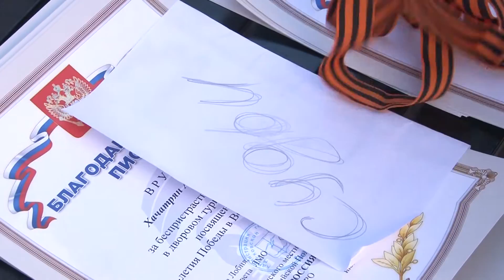2015 07 15 - Четвертый турнир по мини футболу (Лобня)